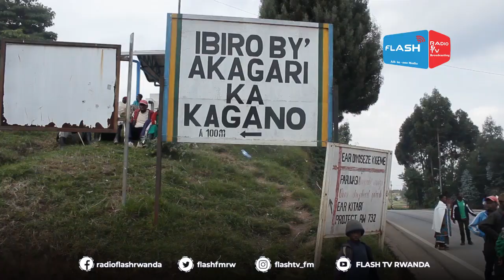KITABI/NYAMAGABE: BARASHINJA REG KUTABISHYURA AMAFARANGA Y'IBYANGIRIJWE N'UMUYOBORO W'AMASHANYARAZI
Hari baturage bo mu kagari ka Kagano mu murenge wa Kitabi mu karere ka Nyamagabe bashinja ikigo k'igihugu gishinzwe gukwirakwiza amashanyarazi(REG) kutabishyura amafaranga y'ibyabo byangijwe n'umuyoboro w'amashanyarazi wakozwe muri kariya gace batuyemo. REG ivuga ko idafite mu nshingano kubishyura ahubwo bizakorwa n'akarere. Ubuyobozi bw'akarere ka Nyamagabe buvuga ko iki kibazo bukizi ariko ntibwatangaje igihe aba baturage bazishyurirwa